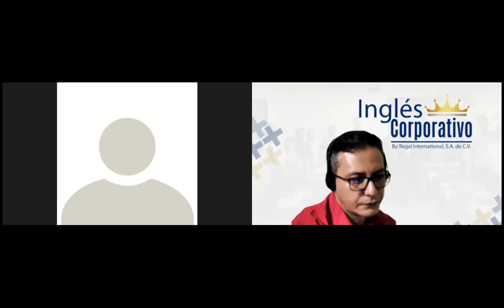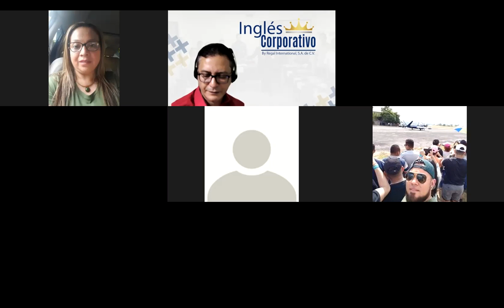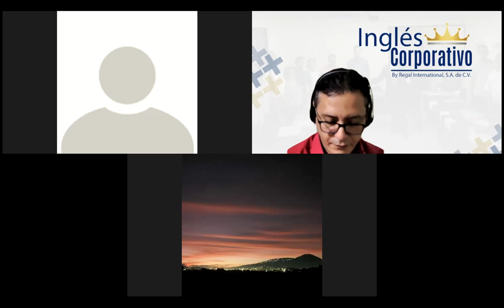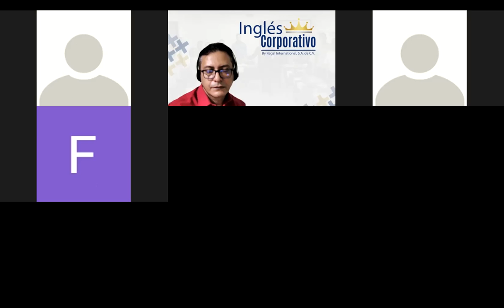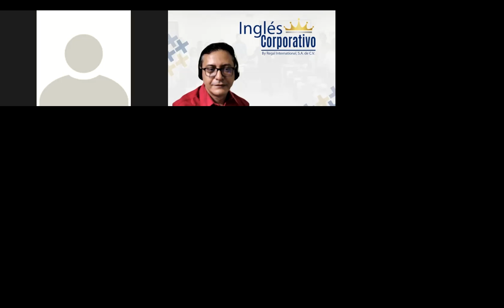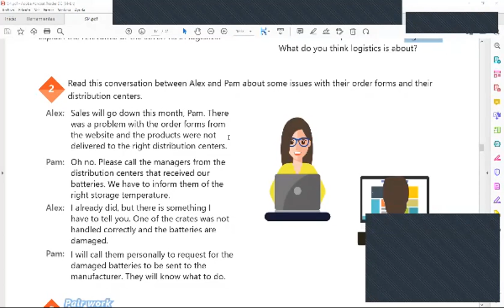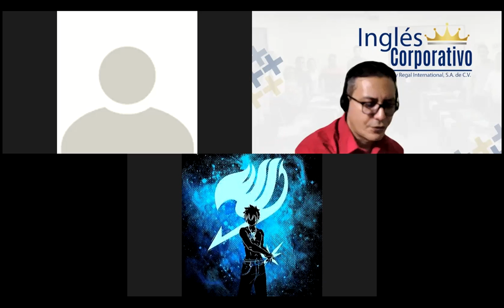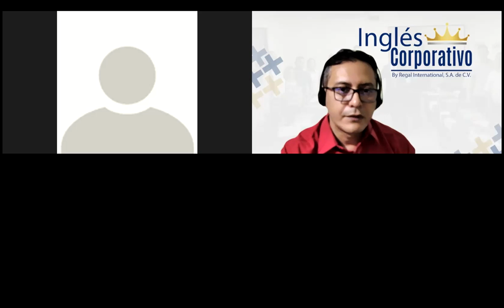Ingles Corporativo-Videoconferencia #6 Relevance of 7 Rs in logistics.